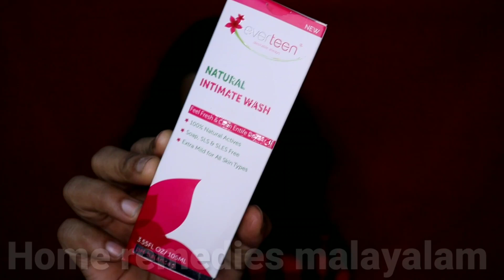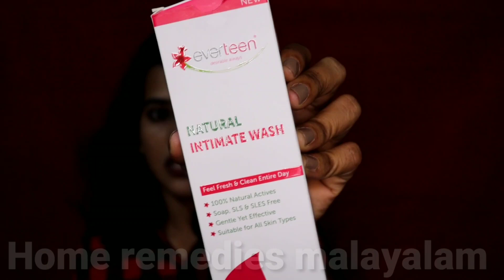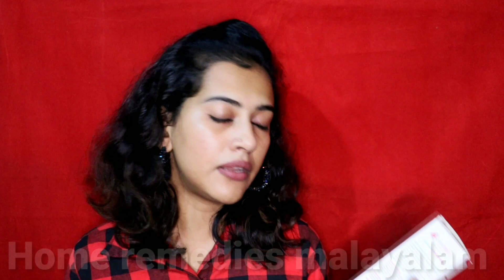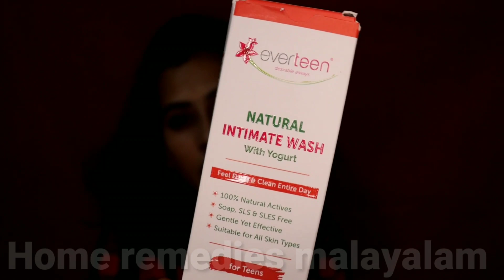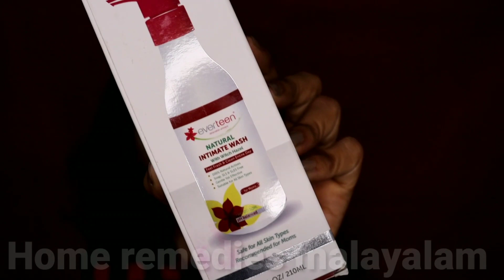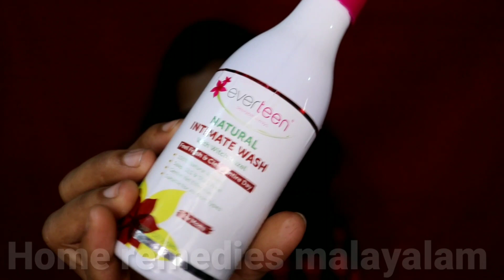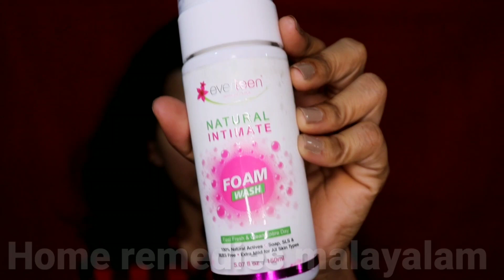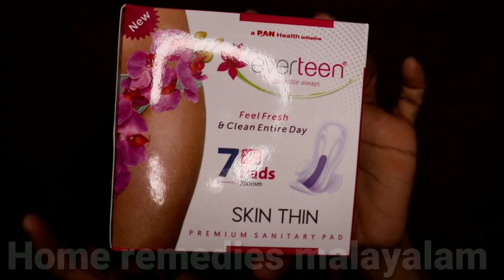😱😱ശരീരത്തോട് നിങ്ങൾ ഈ തെറ്റുകൾ ചെയ്യാറുണ്ടോ /നിങ്ങൾ സ്ത്രീകൾ അറിയാതെ പോകുന്ന ചില കാര്യങ്ങൾ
face book, instagram, Tik Tok ഇങ്ങനെയുള്ള platform ൽ share ചെയ്ത ശേഷം എനിക്ക് scree short mail അയക്കുക ( instagra or mail )

Linkedln-@Wet and Dry personal Care

use Hash tags:shoutouteverteenwash

Amazon India

Flipkart

Intimate Foam Wash -

Amazon India

Flipkart

Everteen Intimate Wash For Teens

Amazon India

Snapdeal

Everteen Intimate wash For Mom

Amazon India

Flipkart

Snapdeal

Hey my dear angeles 🥰😘😘